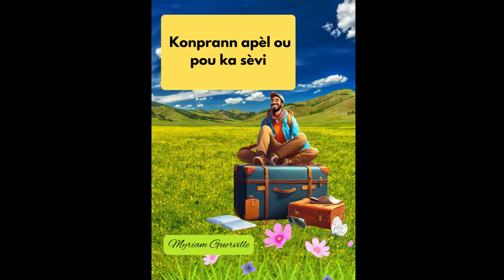Konpran n apèl ou pou ka sèvi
"Konpran n apèl ou pou ka sèvi" Chak grenn moun ki konvèti resevwa yon kado , Sèvi ak sa bondye mete nan ou pou touché lavi lòt moun. Nan video sa nou pral pale sou Yon apèl pou sèvi lòt moun. 1 pyè 4: 10